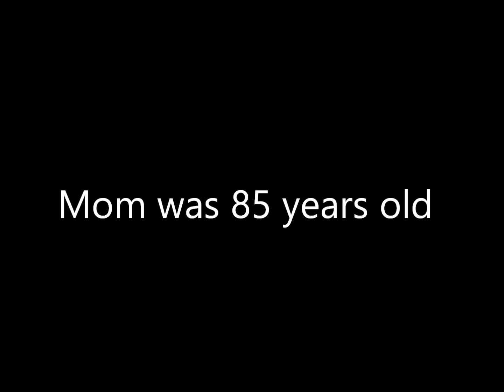Mom was a chicken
The crazy words that came out of Katie's mouth during an episode of the Simpsons led to my favorite interview of all.